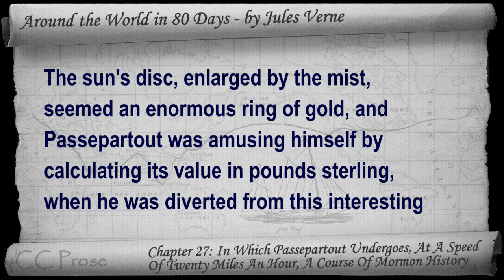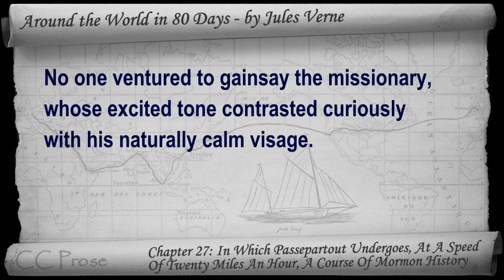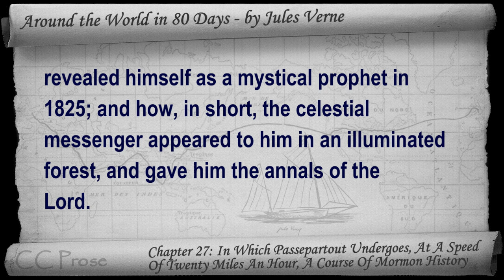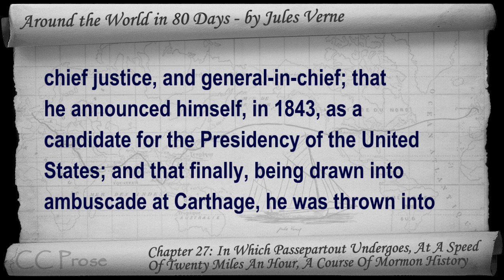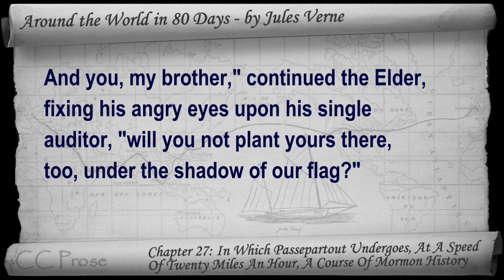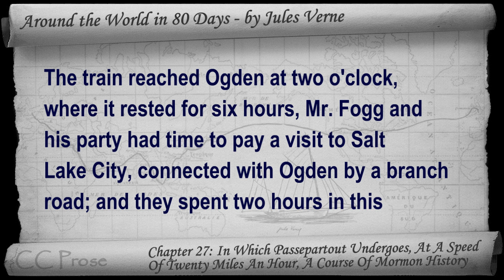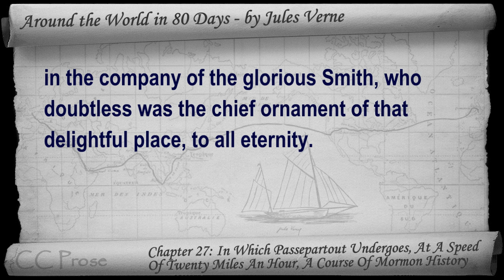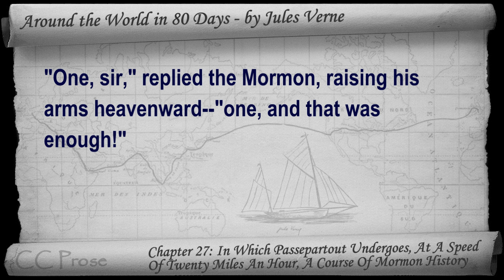Chapter 27 - Around the World in 80 Days by Jules Verne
Chapter 27: In Which Passepartout Undergoes, At A Speed Of Twenty Miles An Hour, A Course Of Mormon History. Classic Literature VideoBook with synchronized text, interactive transcript, and closed captions in multiple languages. Audio courtesy of Librivox. Read by Ralph Snelson.